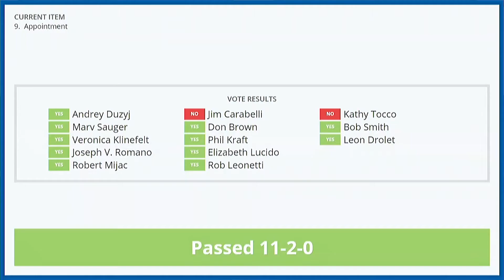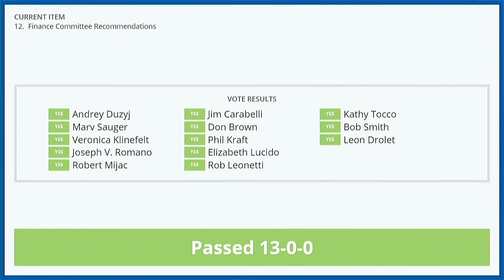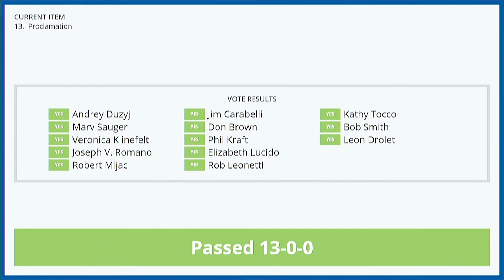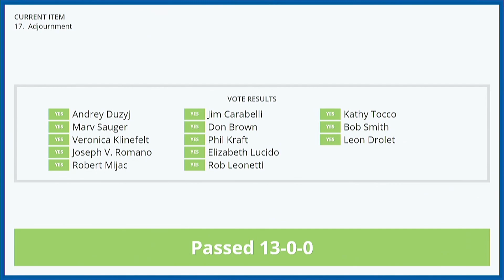9-14-17 Full Board Meeting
1) Call to Order 0:06
2) Pledge of Allegiance 0:14
3) Roll Call 0:31
4) Adoption of Agenda 0:42
5) Invocation by Commissioner Kraft 1:03
6) Approval of Minutes 1:34
7) Public Participation 1:53
8) Correspondence from Office of County Executive 5:56
9) Appointments to Substance Use Disorder Oversight Board 6:23
10) Resolution Urging the Detroit Veterans Hospital to Improve Service 10:10
11) Ordinance 2017-02: FY 2017 July and September Year-End Funds Continuing Appropriations Ordinance 11:21
12) Finance Committee Recommendations 11:57
13) Proclamations 13:59
14) New Business 14:39
15) Public Participation 16:59
16) Roll Call 27:02
17) Adjournment 27:11